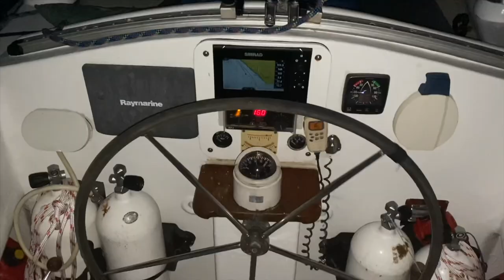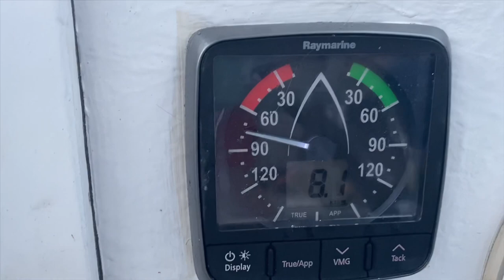You won’t believe what we caught Episode 206 (Sailing Catalpa)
This episode we travel and catch one of the biggest fish Lee has ever caught.

Cheers guys and gals

To buy the captain a beer or throw us a few bucks to the sailing kitty